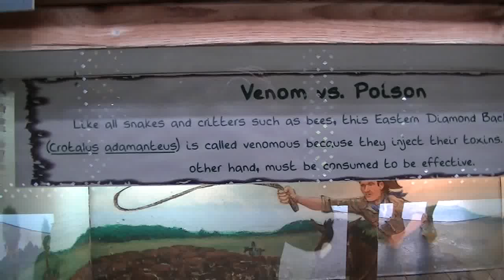Eastern Diamond Back Rattlesnake at Gatorland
This Eastern Diamond Back Rattlesnake is located at Gatorland in Orlando FL and was filmed on Oct 7, 2015.